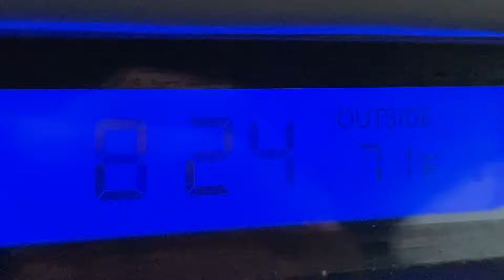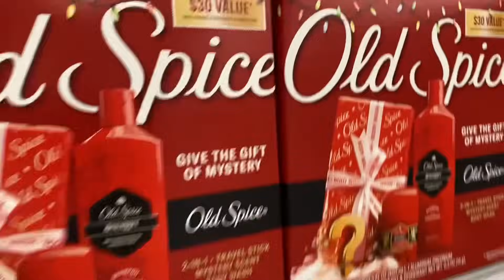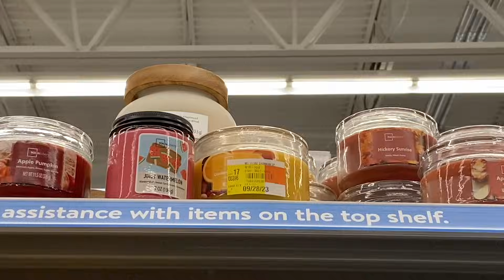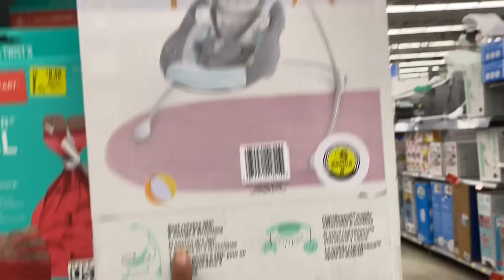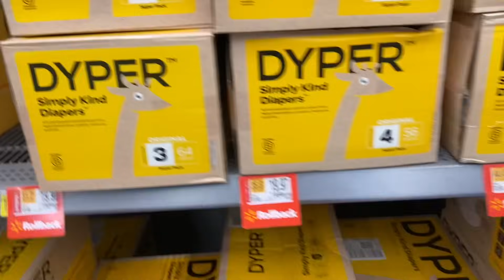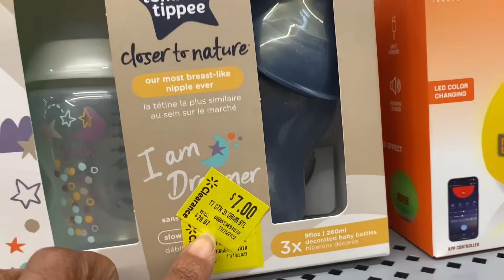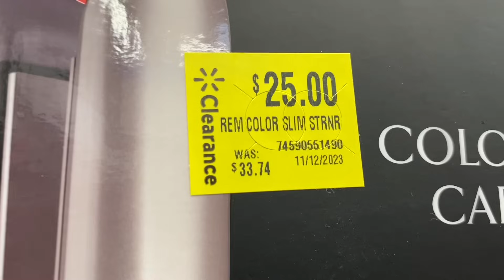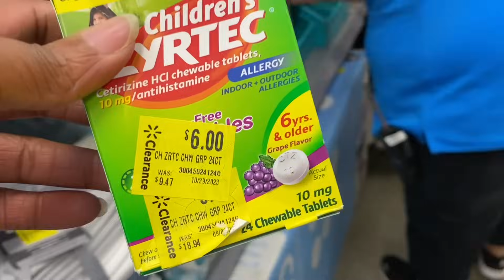Walmart Clearance & Penny Ready|Part 1 of 2🛒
No catch! Simply get cash back each time. Check out this free app that gets you cash back on gas and other errands! Sign up on my team & get points back for any & every receipt. Points=gift cards or cash. Try it and get 2,000 pts! Great app for any shoppers. Big bucks back on things you buy anyway. Download the fluz app and check out my videos explaining how all of these apps work. They can’t do anything but benefit you & help you save more.